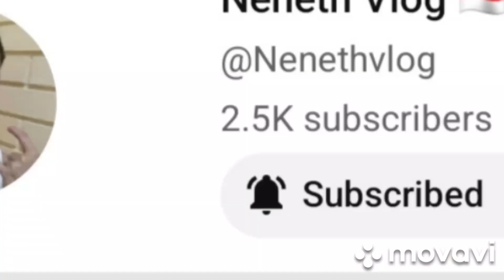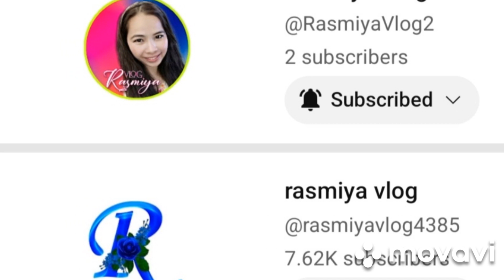Ginataan Pakbet with Pasayan ulam namin sa loob ng Room part 2 @sion ofw Kuwait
Ginataan Pakbet with Pasayan ulam namin sa loob ng Room part 2@sionofwkuwaitsion ofw kuwait